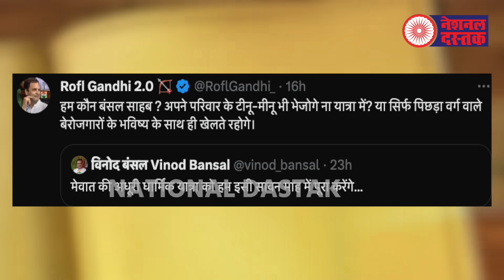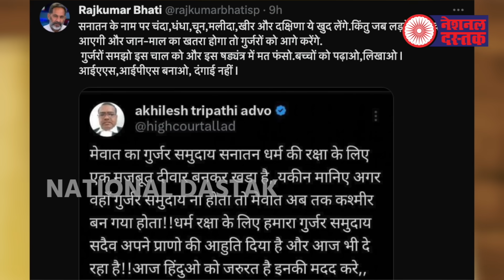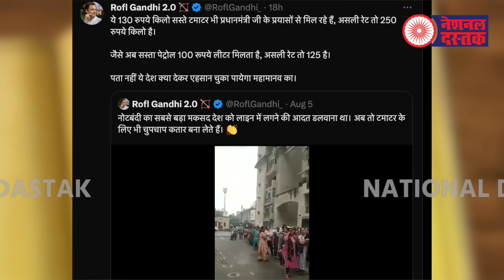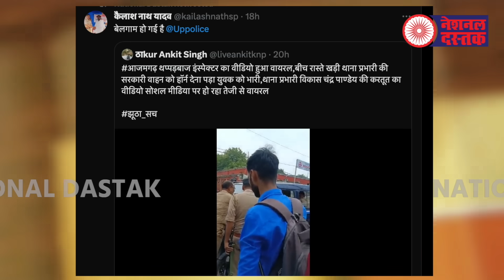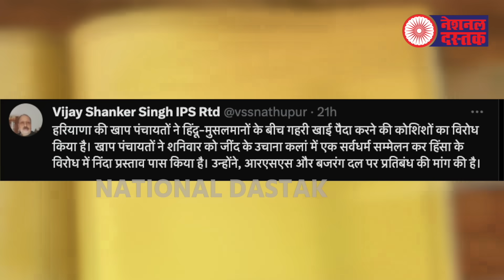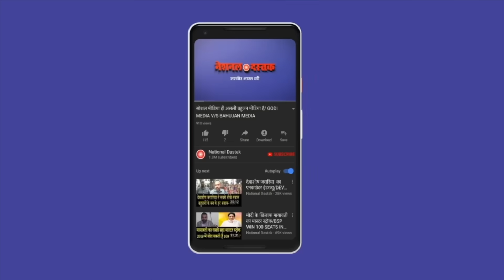हिंदू-मुस्लिम बुल्डोजर पर चुप्पी क्यों ?/ALL BIG NEWS BY SHAMBHU ON NATIONAL DASTAK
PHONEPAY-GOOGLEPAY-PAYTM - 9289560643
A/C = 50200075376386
IFSC = HDFC0000314